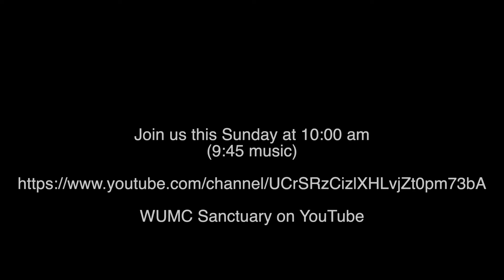Train whistle interferes with Mark Teagle's sermon recording